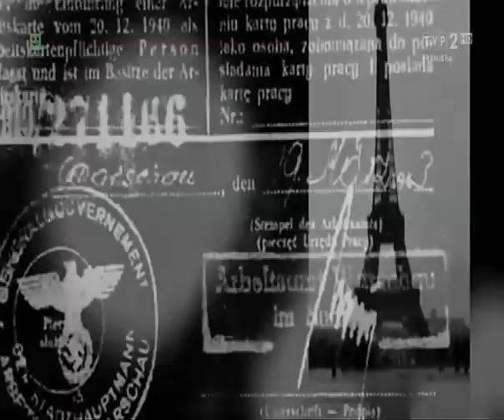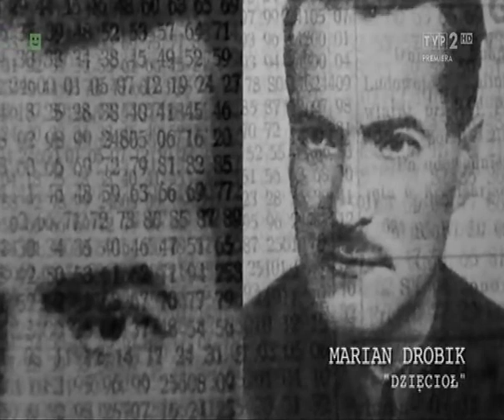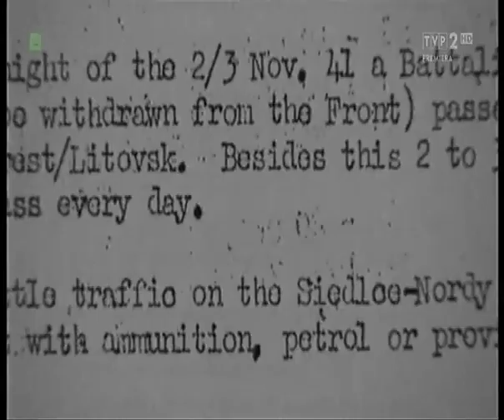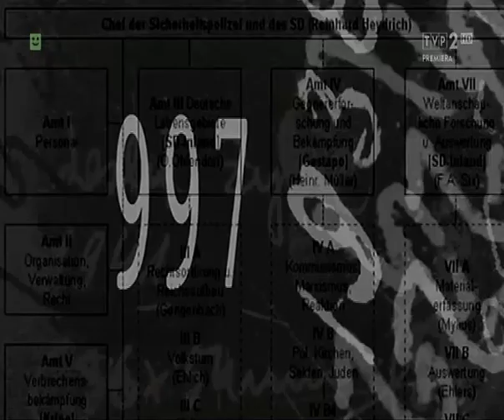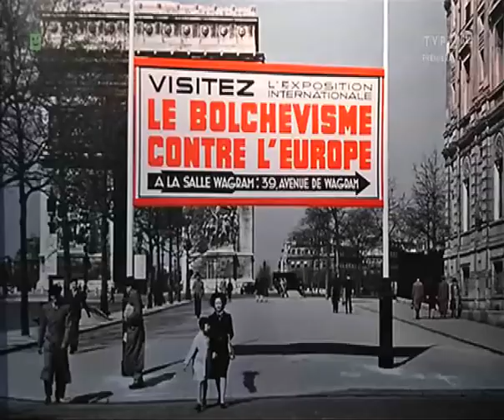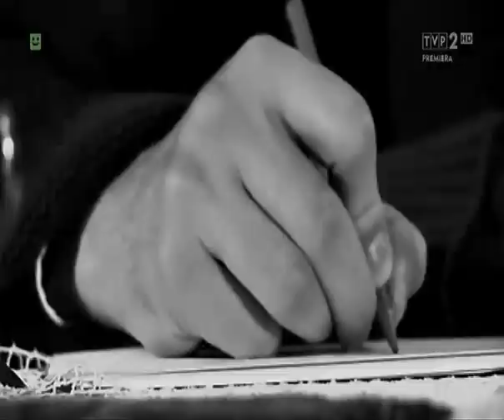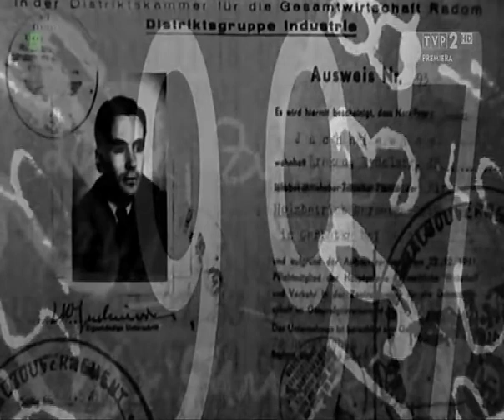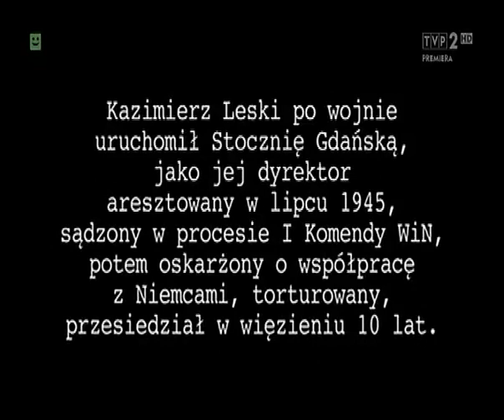Akcja 666 Leski